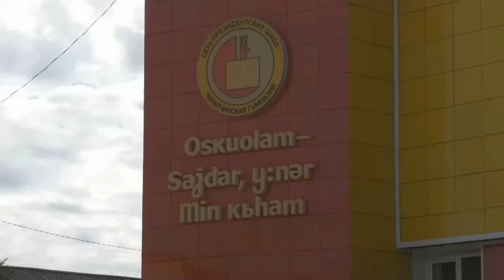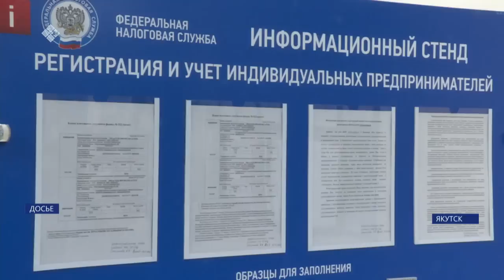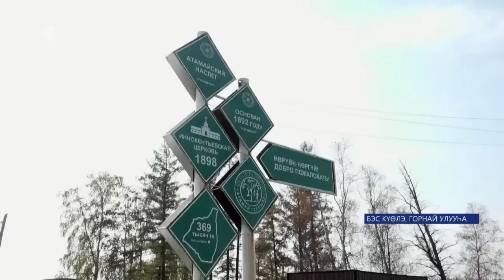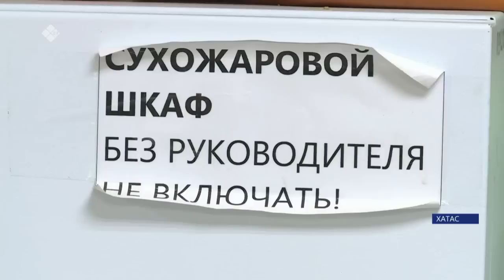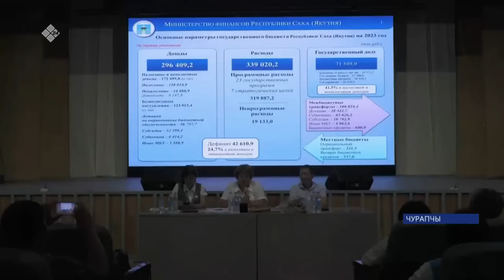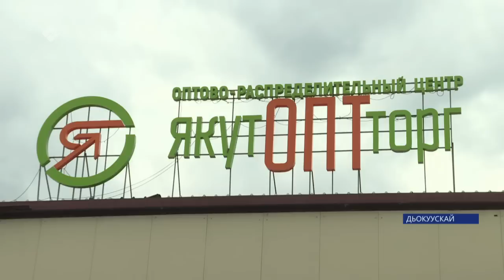«Саха сирэ» информационнай биэрии. От ыйын 28 күнэ 20:30